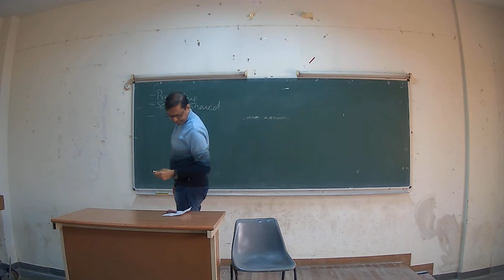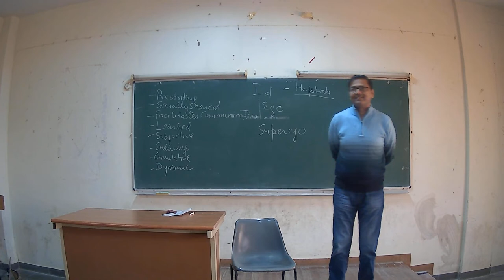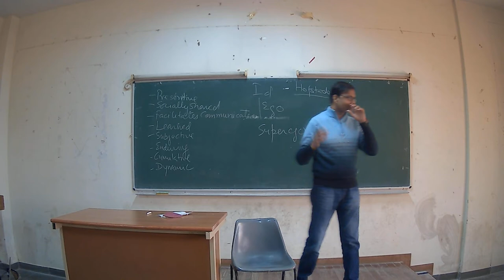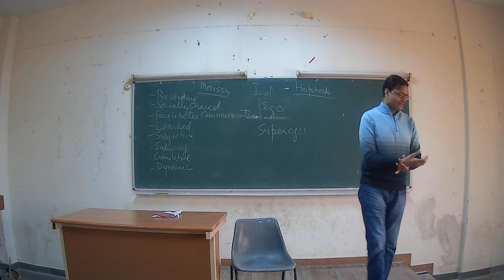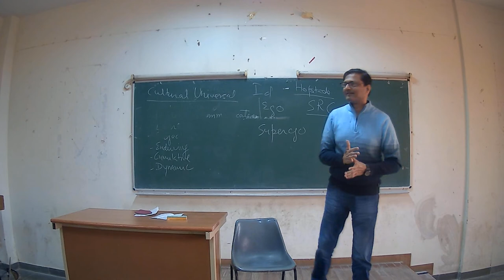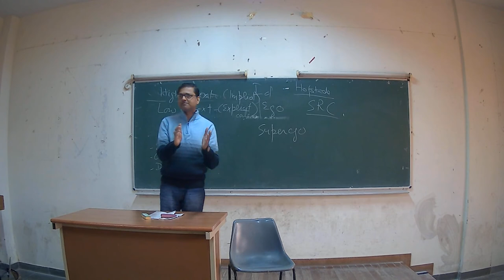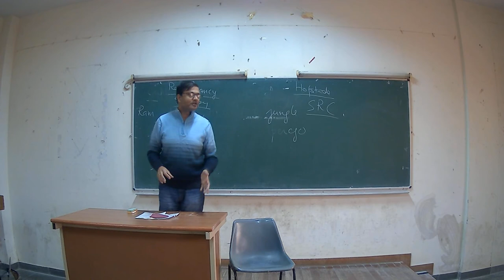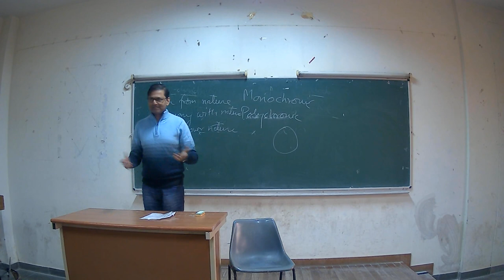Social and Cultural Environment | School of Business Management | CSJMU Kanpur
Topic: Social  and Cultural Environment
Lecture by: Dr. Sudesh Srivastava